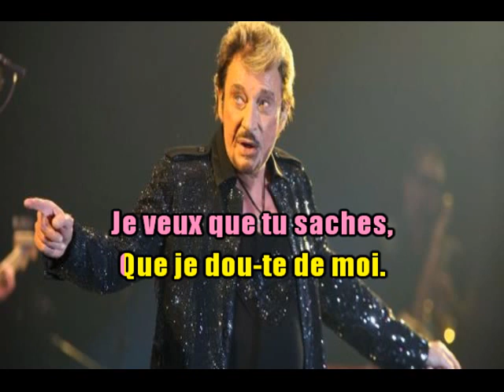KARAOKÉ Johnny Hallyday Lire Dans Tes Yeux Extrait Création JP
Ce karaoké n'est qu'un extrait car j'ai fait l'achat de cette bande son chez "Tous En Musique" et je n'ai pas l'autorisation de produire ce karaoké dans sa totalité. Pour les personnes désireuses d'avoir ce karaoké prière de m'en faire la demande. Celui-ci vous sera offert et envoyé gracieusement sans contrepartie. Amicalement.JP